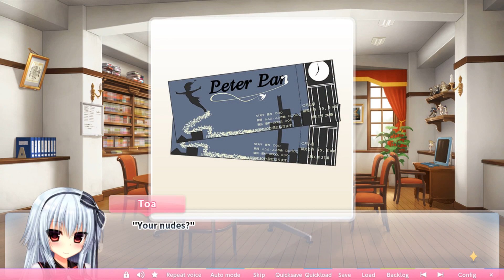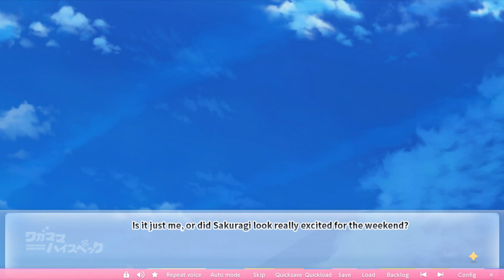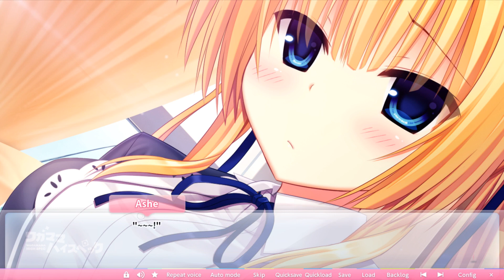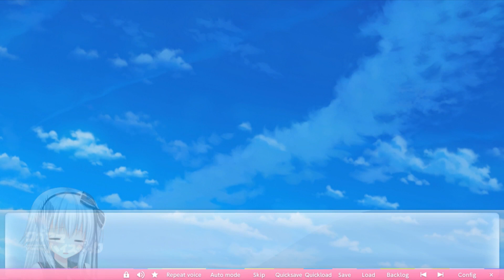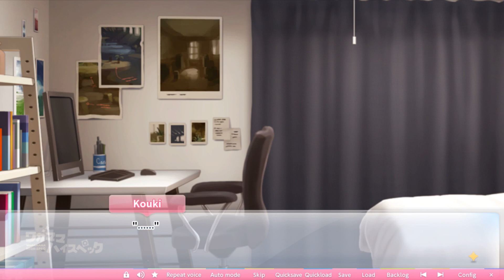RE:WAGAMAMA HIGH SPEC Part 24 | First Name Basis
Now they'll just need to hold hands and it really will be too lewd